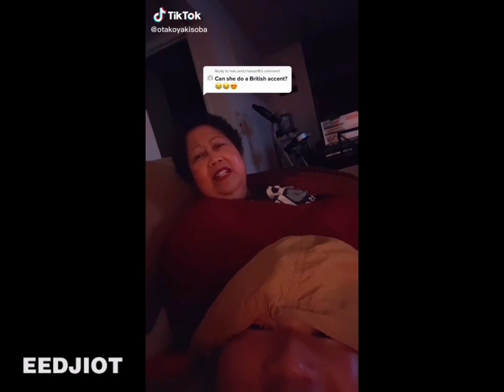MAMA LULU & OLLY FUNNY TIKTOK COMPILATION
LIKE & FOLLOW OUR FACEBOOK FANPAGE
(we post videos there as well):

ALL "INTERVIEWS WITH MAMA LULU"

MlAMA LULU & OLLY FANPAGE
WE'RE NOT IMPERSONATING.